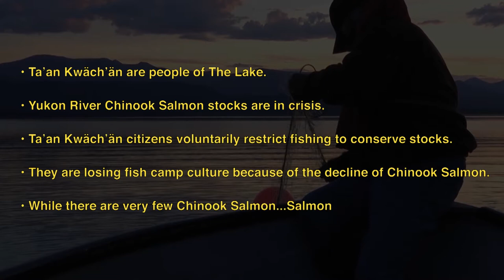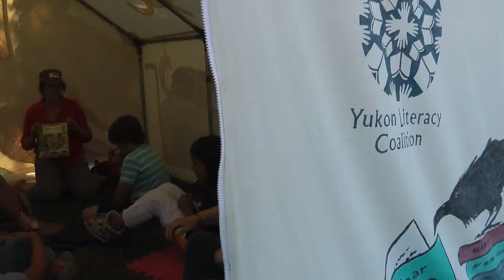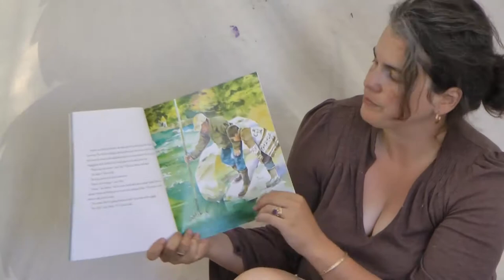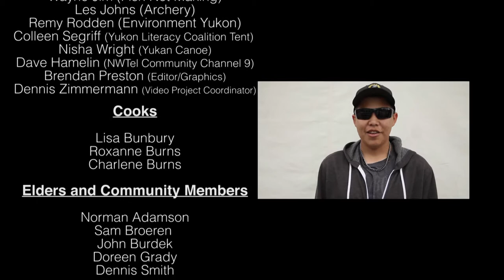Tàá'an Män Salmon Culture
This video was directed and filmed by Ta'an Kwach'an youth from the Lake Lebarge area near Whitehorse, Yukon.  It was a partnership between the Yukon Salmon Sub-Committee, the Ta'an Kwach'an Council, Yukon Literacy Coalition and Northwestel Community Channel 9. The film highlights the fun of fish and culture camp all set within the context of a declining Yukon River Chinook Salmon Run.